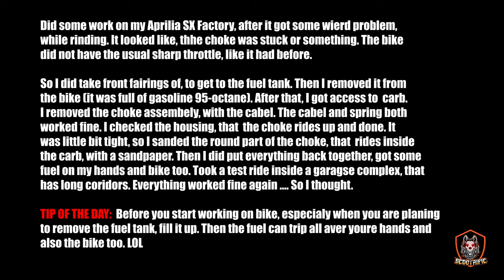Aprilia SX50 Factory - Carb Issue? Not a Mechanic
by Scootrific

Machine: Aprilia SX 50 Factory

Specs:
Engine: Derbi with Malossi 80cc cylinder kit
2-stroke, Liquid Cooled with Malossi clutch kit
17,5mm carburetor + Malossi Intake valves
Power: 2.2 kW+ (unknown)
Giannelli exhaust

Gears: 6 speed manual
Brakes (front): Ø300 mm disc;
Rakes (back): Ø180 mm disc

Wheels (front): 110/80x17" with Michelin tires
Wheels (back): 130/70x17" with Michelin tires
seat height: 830 mm
Fuel tank: 7 L
Colours: Factory